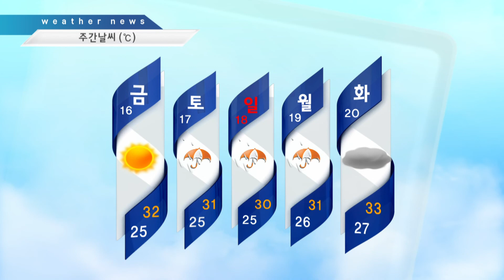[⛅] NOW제주 CCTV ｜ 오늘의 제주 날씨 ｜ 210714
매일 업데이트되는 제주의 생생한 모습!
제주 여행을 계획 중이시거나, 오늘의 제주가 보고 싶다면